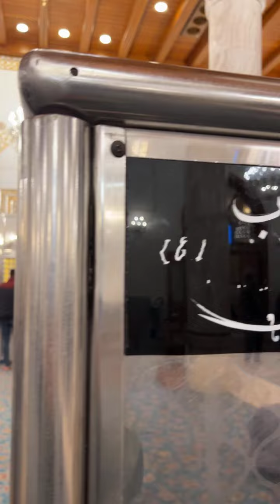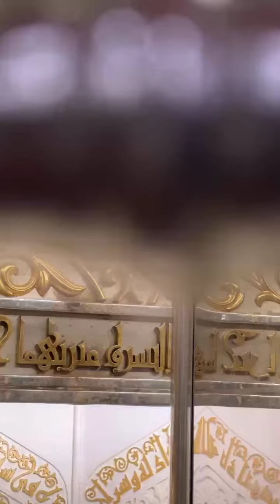Masjid e KUFFA or woh mqaam jahan imam Ali as ko shaheed Kia gya So beautiful Manzar KUFFA